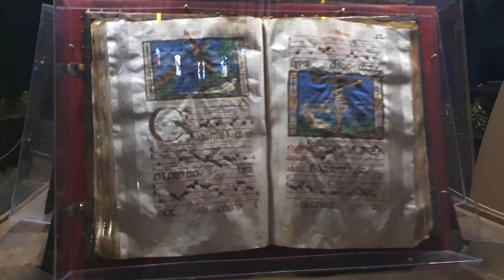#6 🇪🇦 Segowia - Hiszpania (Segovia España) - Dulas Travel 2019-11-30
Będąc w centralnej Hiszpanii, warto zaplanować zwiedzanie Segowii zwanej też „małym Rzymem w Hiszpanii” i nie ma na co liczyć ze zdołamy zobaczyć te miasto w ciągu jednego dnia, jest one tak bogate w zabytki, że nie jest realne zobaczenie wszystkich atrakcji jakie oferuje nam owe miasto. Ja miałem tylko jeden dzień, i udało mi się zobaczyć może 1/3 tego co oferuje nam miasto.
 Ale od początku. Auto zostawiłem na parkingu obok centrum handlowego około 5km od centrum miasta, podążając na początku przez strefę przemysłową która do urokliwych nie należała, dotarłem w końcu do centrum i od razu trafiłem na malutki park „PARQUE DE LA DEHESA” z historyczną kamienną chatką pasterską, wodopojem i malutkim źródełkiem. Udając się dalej, w kierunku starszej części miasta zobaczyłem kościół katolicki „ERMITA DEL CRISTO DEL MERCADO”, ciekawostką jest to że, w Segowii pozostało 14 z 33 istniejących dawniej kościołów romańskich. Trochę dalej od pierwszego zobaczonego dzisiaj kościoła, znajdował się kolejny „IGLESIA DE SANTA EULALIA” a za kolejnych kilka metrów kościół „IGLESIA DE SAN MILLAN”. Podążając pięknymi uliczkami do mojego pierwszego z trzech głównych celów dzisiejszej wycieczki, dotarłem do wejścia, jakby do lasku czy parku znajdującym się na małym wzgórzu który      okazał się tarasem widokowym „MIRADOR DEL ULTIMO PINO” z którego rozchodziła się panorama na cała Segowię. Z tarasu najlepiej prezentował się zamek „ALCAZAR”, Katedra w Segowii oraz mury które obtaczają całe stare miasto. Po nacieszeniu oka schodziłem w dół przez malutkie zalesienie i kilka skał, mogłem trochę poczuć się jakbym chodził gdzieś na szlaku po górach. Pod zamkiem płynęła rzeka, dość szeroka i do teraz nie mam zielonego pojęcia skąd ona wypływała, spacerując po mieście nie dostrzegłem nigdzie żadnych mostów ani owej rzeki. Idąc wzdłuż rzeki „widmo” dotarłem do „ARCO DE LA FUENCISLA” jest to monumentalny łuk zbudowany około 1700 r. szybka fotka i kierując się dalej w stronę zamku, zahaczyłem o „CONVENTO DE SAN JUAN DE LA CRUZ” jest to klasztor w którym znajduje się grób świętego „SAN JUAN'”. Wychodząc z klasztoru miałem już do zamku rzut beretem, musiałem tylko pokonać rzekę oraz kilkadziesiąt schodów w gorę. I w końcu po dwóch godzinach spacerowania stanąłem przed wejściem na zamek. Wejście na zamek jest płatny i warto wykupić bilet na zwiedzanie zamku oraz wejście na wieżę. Miłym zaskoczeniem jest możliwość wypożyczenia audio-przewodnika w języku polskim, cena 3euro plus 5 euro kaucji za urządzenie zwracane po zakończeniu zwiedzania.
Żeby wejść na zamek trzeba pokonać mostek zawieszony nad bardzo dużą fosą. Po przejściu mostka i znajdując się już prawie w środku zamku, masz do wyboru albo iść zwiedzać komnaty albo udać się na wieżę. Ja najpierw poszedłem zwiedzać komnaty których jest ich aż 15, i najciekawsze jak dla mnie był „pokój starego pałacu” w którym znajdowało się dużo zbroi dla rycerzy oraz dla koni, „sala tronowa” w którym znajdowały się dwa „krzesła” pewnie trony króla i królowej, „sala broni” pomieszczenie bardzo bogate w rożnego rodzaju średniowieczne bronie, szable, miecze, armaty, kusze itp. W połowie zwiedzania pomieszczeń zamku można było wyjść na taras z którego było widać kościół „IGLESIA DE LA VERA CRUZ” czy kilka innych budowli które zobaczyłem zmierzając na zamek. Później przez „dziedziniec zegarowy” udałem się do „muzeum królewskiej uczelni” i zobaczywszy te małe zamkowe muzeum zakończyłem zwiedzanie komnat i udałem się w kierunku wejścia na wieżę. W połowie wchodzenia na sam szczyt wieży, można było wejść na taras który rozciąga się nad wejściem do zamku. Po krótkim spacerze po tarasie, krętymi i ciasnymi schodami w górę, tak ciasnymi że jeżeli ktoś szedł w przeciwnym kierunku robił się mały problem bo trzeba było się przeciskać między sobą, dotarłem na sam szczyt, i szczerze to z dołu wydawała mi się ta wieża na duża większą. Z wieży można było oglądać panoramę Segowii w każdym kierunku świata. Po zrobieniu kilku zdjęć i nacieszeniu oka pięknymi widokami, przeciskając się ciasnymi schodami w dół, zakończyłem zwiedzanie niesamowitego zamku Alcazar.